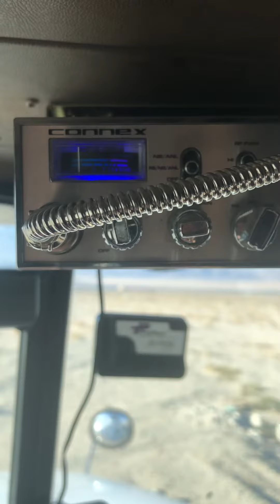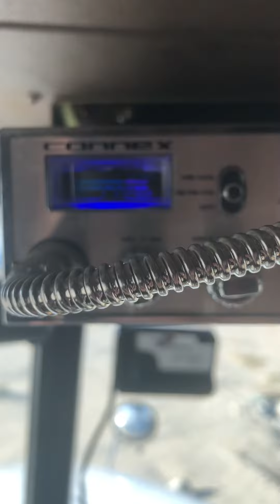July 27, 2020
13 Freddy Kruger Wy